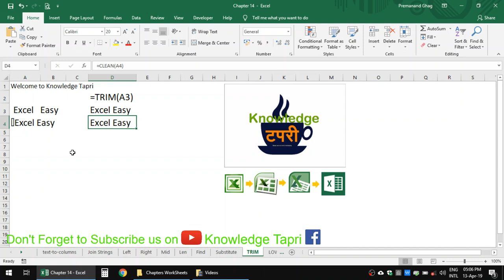TRIM_CLEAN Formula in Excel Chapter 28 / भाग 28